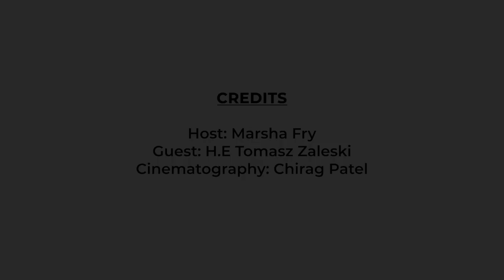Dr Tomasz Zaleski, Chairman - The Private Office of H.H. Sheikh Ahmed Bin Faisal Al-Qassimi.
Taking Lessons from Dr Tomasz Zaleski, Chairman of the Board for the Private Office of H.H. Sheikh Ahmed Bin Faisal Al-Qassimi.